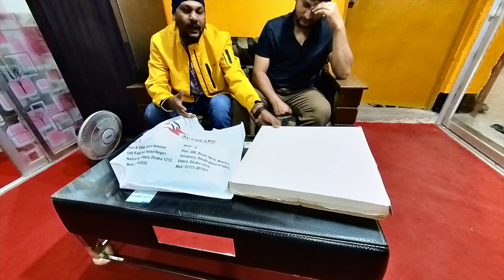LPG Conversion Price in Bangladesh || এলপিজি কনভার্সন ওয়ার্কশপ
এ্যাকটিভ এলপিজি কনভার্সন ওয়ার্কশপ ১০০ ফুট রোড মাদানি এভিনিউ ভাটারা ঢাকা
Unit -2 Plot-390, South Point Project, Road-18/19 Baridhara J Block, Dhaka 1212
According to some, the performance of the Nissan Patrol 4.5 lt is similar when running on LPG. Some say it even runs better on LPG. Others say that while you use more fuel per kilometer when running on gas, there is no noticeable difference in perform
ancহাইব্রিড গাড়ি এলপিজিতে রূপান্তর করা হলে গাড়ি চালানোর শেষে এবং শুরুতে কিছু নিয়ম মেনে চলতে হবে।
Gasoline Direct Injection GDi vehicles achieve better fuel efficiency and performance through a higher compression ratio, charge cooling, and precise control over the amount and timing of fuel injection. The injection varies depending on the engine load conditions
AutoS 360
バングラデシュの自動車情報と基本的な考え方
you can Buy any used or Recondition car, Me i will provide you Information and price any car in Bangladesh